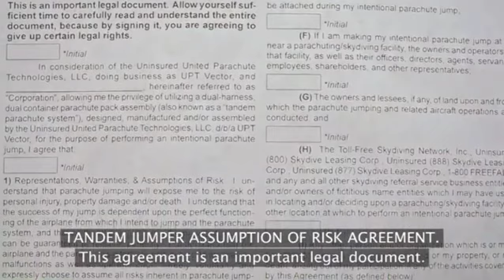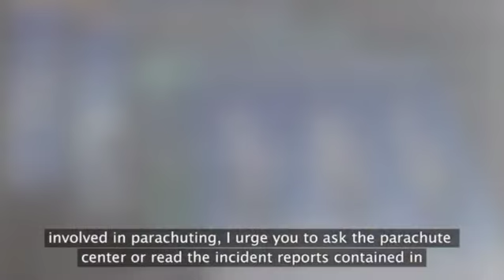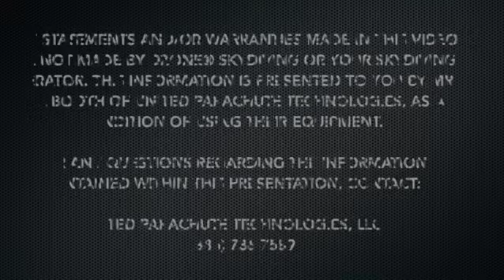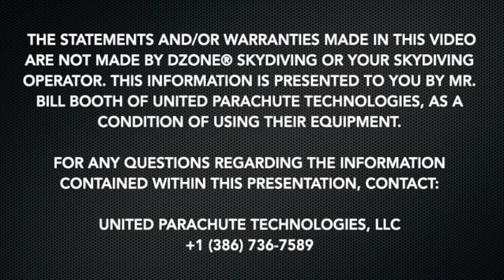Uninsured United Parachute Technologies, LLC "Waiver Video"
This video is presented to all tandem jumpers performing a skydive using equipment manufactured by Uninsured United Parachute Technologies, LLC.